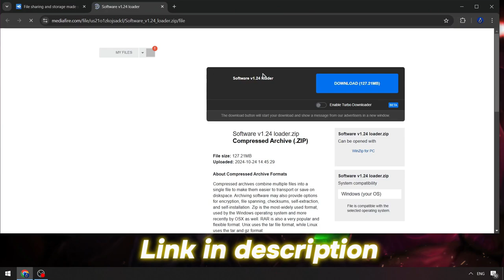Blox Fruits Executor | Blox Fruits Hacks Menu [NEW VERSION] | Blox Fruits Cheat [Update 2024]